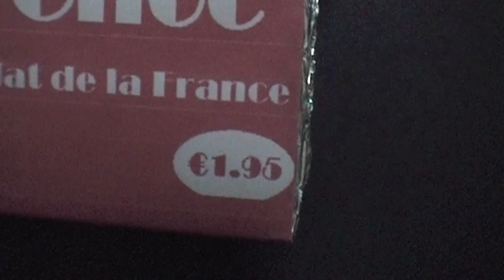Choco Choc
Reclame video project voor school